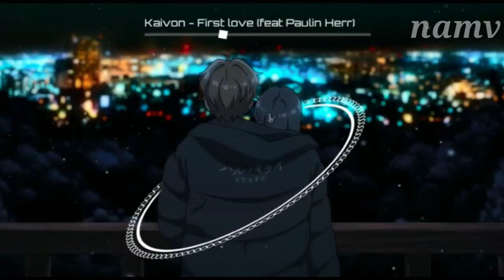Short music video [Smv] - first love (feat paulin Herr)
Song by Kaivon (feat. Paulin herr)

LYRICS

LISTEN

Time stops when I'm falling for you
The world stops spinning
My head is spinning too

Should I stop or are you falling for me
Has your world stopped spinning
Is your head spinning too

My heart stopped when I first saw you
My world stopped spinning
Now my world revolves around you
Did your heart stop when you first saw me
Did your world stop spinning
Does your world revolve around me too
Me too
Me too

Did your world revolves around me too
Me too
Me too